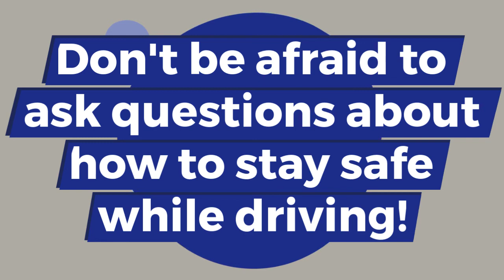Tips for New Teen Drivers